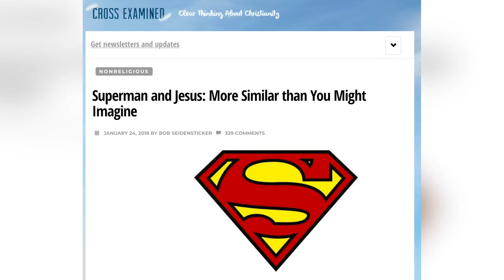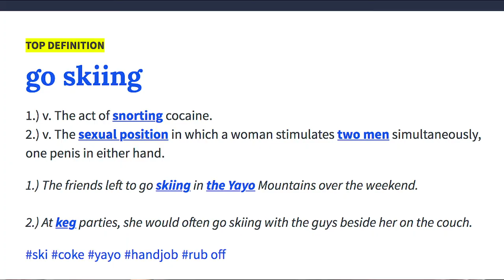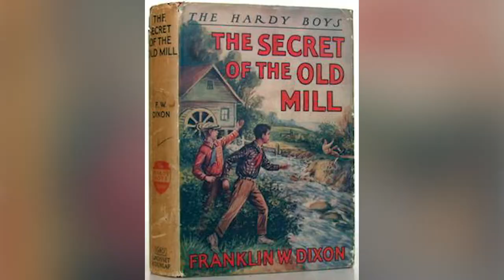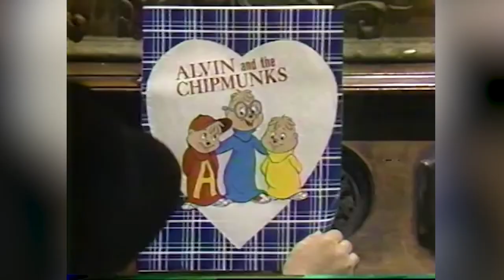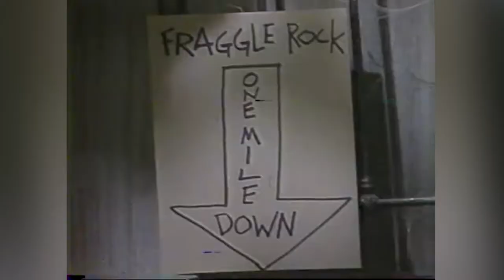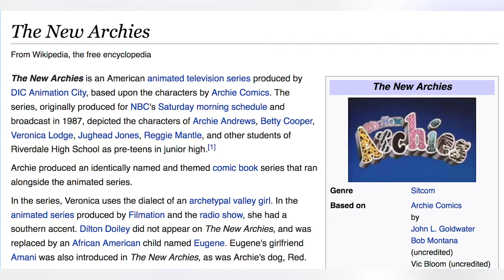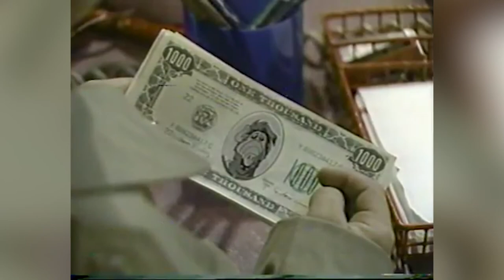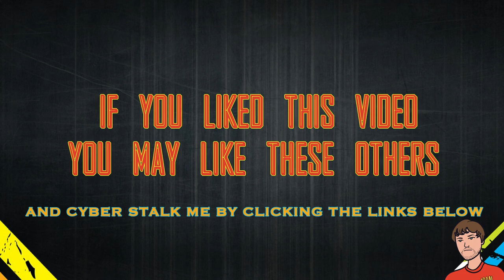Whodunnit? Betty White, ALF, & Friends Solve a Murder Mystery!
If you are feeling so generous. Would you like to see the full video months early of Pop Culture Paradise Topics? On the page, you will get access to rough cuts, deleted scenes, outtakes, videos not for youtube, get me to answer questions, make future video suggestions, and participate in live “So That Was A Music Videos”.

And please check out our show “Pop Culture Paradise” with Joey and Jeff. “Pop Culture Paradise” is a show all about exploring all the crazy entertainment that’s been put out into the universe. Every week, we’ll deep dive into a new pop culture rabbit hole.